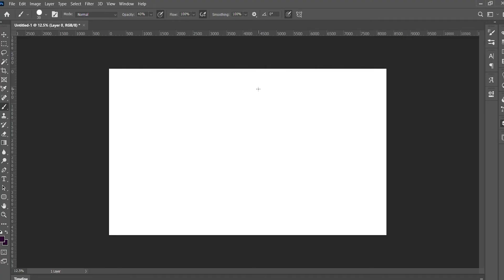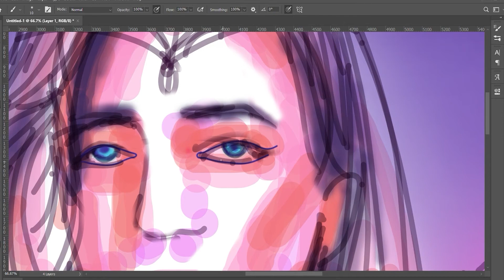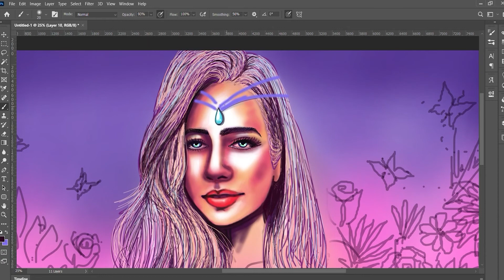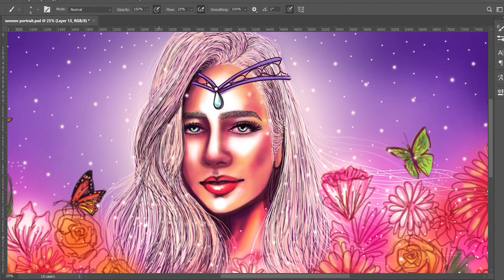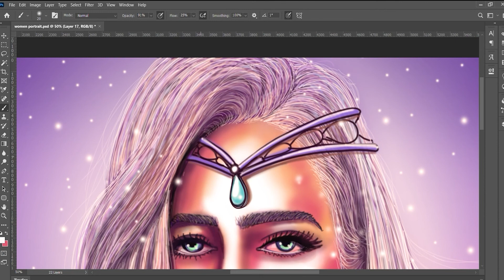How to paint Digital Art Painting in 6 steps,Tutorial for beginners, easy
In this video, we are going to learn about digital painting. Digital art is an artistic work that uses digital technology as part of the creative or presentation process. There are several types of Digital Art but in this video, we have worked on Digital Painting, It forms the essence of digital art right now and is effectively one of the most practiced digital art forms in this modern technological era. Steps:  1) Draw the rough sketch by using the Brush tool
                     2) Paint the basic Foreground colors.
                     3) Paint the basic Background colors.
                     4) work on tonal variation, Color Contrast
                     5) Paint the minor details
                     6) Paint the Light source and work on shadows
Thank you very much for watching. If you enjoyed this video, a "thumbs up" goes a long way to help the channel!

Material and tools helpful for digital art:
Best laptop: Msi
WACOM Graphic Tablet
Budget buy tablet
Durable tablet
Other Brand pen tablet